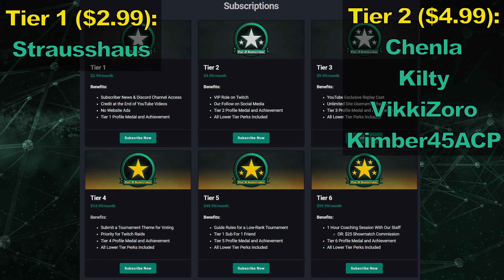Halo Wars 2: Almirante vs Hechi - Meta Plays Sentinels League Qualifier 2 - Winner Semifinals